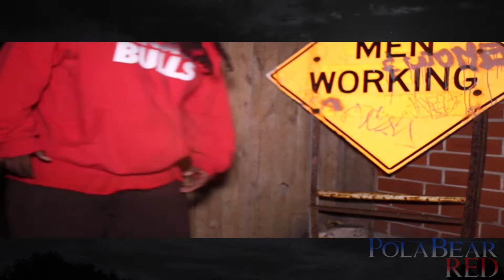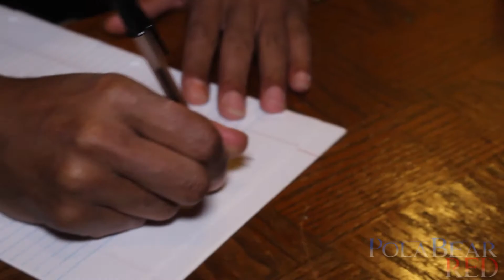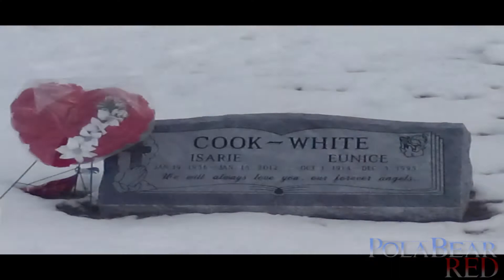NLT (Nights Like This) DARCHORSE FT. B STARKS x GRYPHON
Nights Like This ... DARCHORSE FEATURING B STARK  x GRYPHON
Off the Album S.W.E.A.T Shop Musick